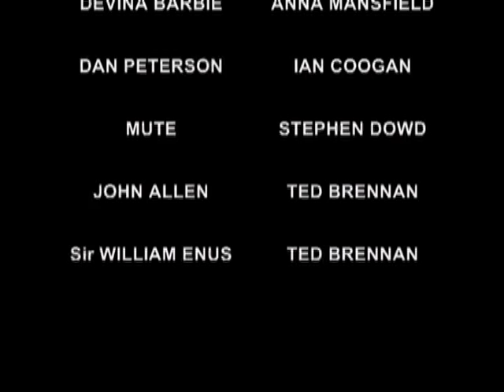Shed Fever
Shed fever is Moneenroe's attempt at a reality T.V show but things go horribly wrong.
Starring
Ted Brennan
Ian Coogan
Stephen Dowd
Anna Mansfield